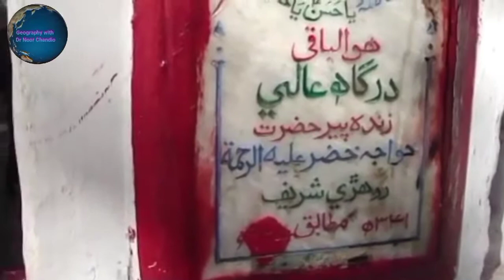Dargah Udero Lal ( Jholy Lal)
Shrine of Udero Lal is near the Matitayri District Sindh. This Dargah is very famous in Hindustan and Pakistan. This saint is famous Amar Lal, Pali waro peer or Darya Shah. He command over the water.
the video is showing the history and its related tells.